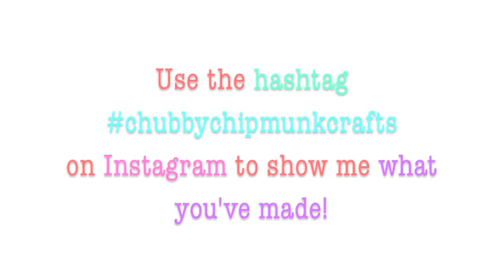♡Polymer Clay Sock Monkey Charm Tutorial♡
Hey everyone!
Today I have another very highly requested polymer clay tutorial for you guys ~ this adorable sock monkey charm!

Don't have granite clay? Don't worry! I have a tutorial for making your own stone colored clay, and by slightly changing the colors you use it would be great for this project ^-^

Thanks for reading/watching! I hope you enjoyed (eh, you probably didn't enjoy reading all this. Well maybe the video though…) and I'll see you guys soon!

~Ally♥